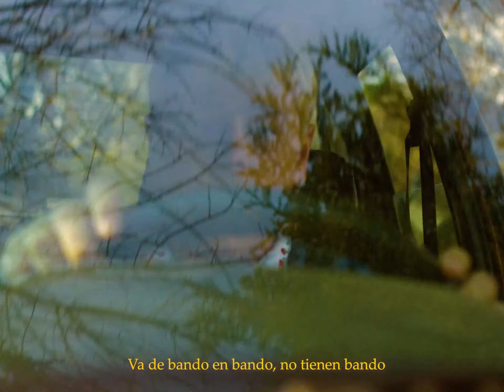StyleMun - ES ASI? (Video Oficial) l 2000s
Locación:
Villa de Mayo

Agradecimientos:
Agustin Belizan
Sebastián Flores

Gracias a todos por el apoyo tercer tema del álbum